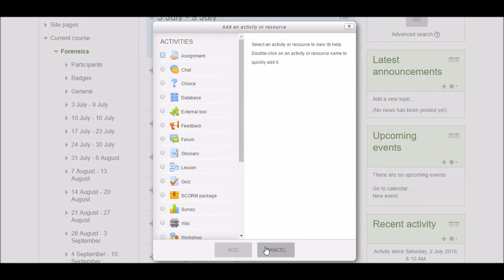JNTU K | E Medha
"E-Medha"-JNTU K Learning Management System. It will be made available to all Colleges and students very soon.
This is an initiative of JNTUK e-learning team.